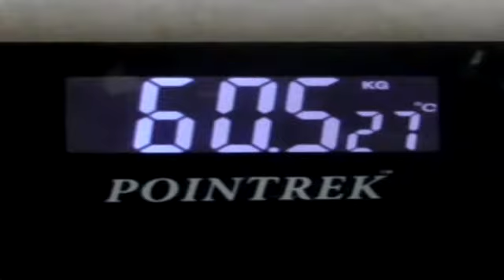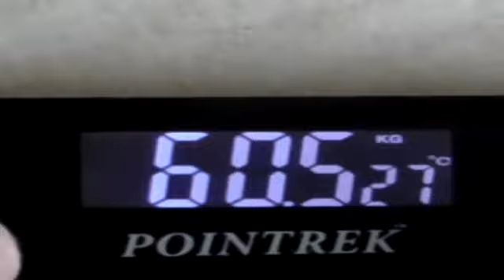My weight loss journey project.- vlog 2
Hey guys,
I started my weightloss journey in Feb this year, I am progressing well so far.. I reached 64.5 kilos and knew it was time to roll up my sleeves.. so I did :)